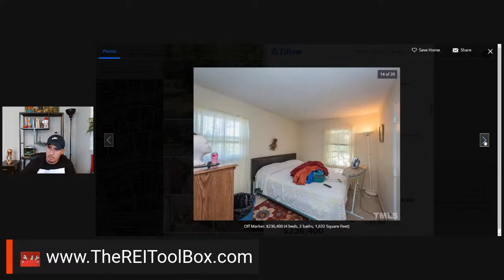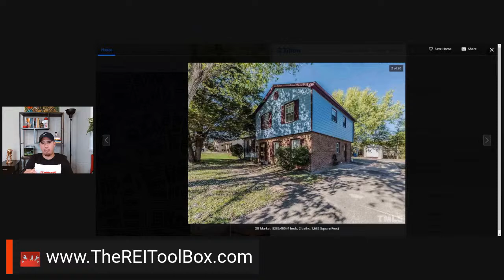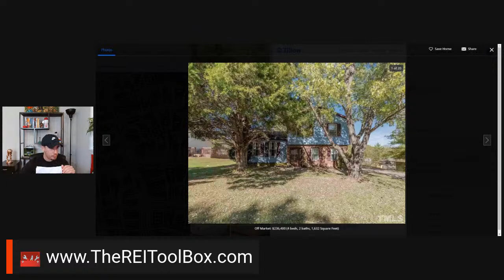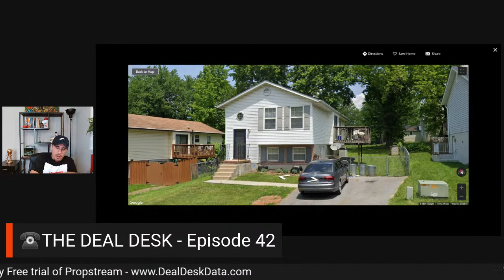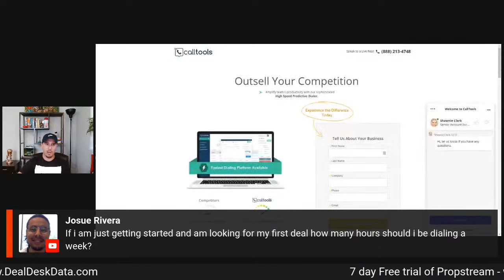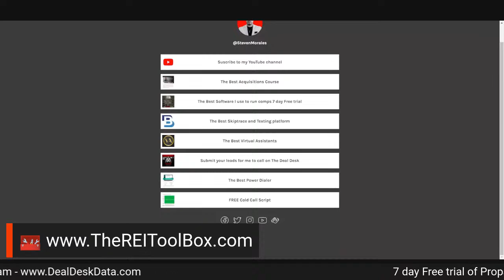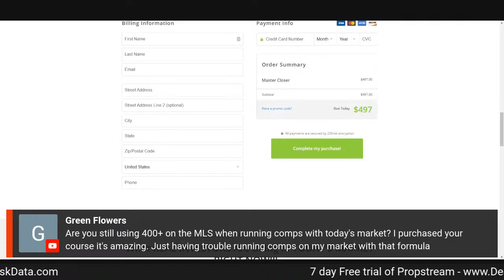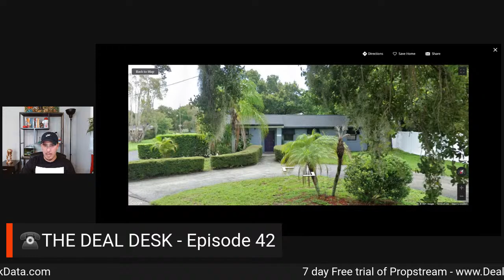The Deal Desk Episode 42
Welcome to The Deal Desk, where I call your leads Live!

To checkout all resources I use in my business make sure you head over